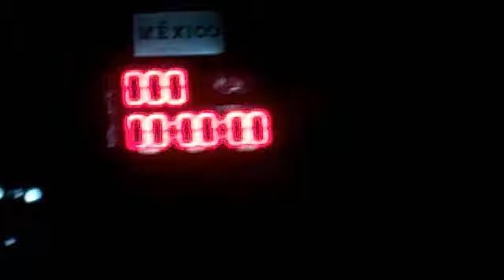beldaroh films xxx pat 1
MOE Y BELDAROH PILLANDO EN EL ZOCALO